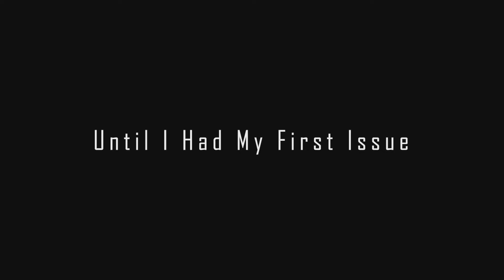First Issue With The Big Brake Kit - Opel Corsa OPC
I had my first issue with the Porsche Cayenne S 957 big brake kit on my Opel Corsa OPC. And it was nothing to do with the big brake kit. This happened after about 500 km and one track day. The lower ball joint fixing hole in the knuckle was stretched and not round anymore. This allowed the knuckle to move enough for the lower ball joint to hit the brake disc. This probably was caused when the car had an small front end accident. I do know that the subframe has been changed and probably they didn't replace the knuckle.

Front Left Knuckle - 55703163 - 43 EUR
Front Lower Ball Joint - LMI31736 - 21 EUR